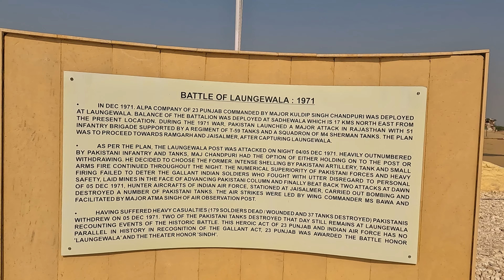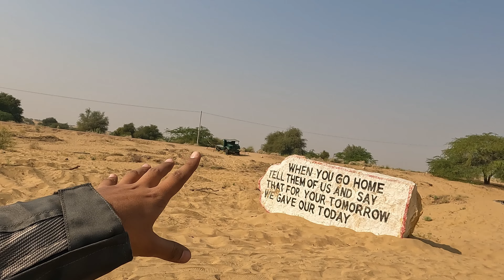Jaisalmer To TANOT MATA Mandir & LONGEWALA BORDER Road Trip | Rajasthan Motorcycle Tour EP.04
Embark on a spiritual and adventurous journey with THE FEARLESS TRAVELLER as we explore the sacred Tanot Mata Temple and the historic Longewala War Memorial. This epic motorcycle ride through the rugged Thar Desert takes you to one of India's most revered pilgrimage sites and a battleground that witnessed bravery and sacrifice. Witness breathtaking desert landscapes, experience the tranquility of the temple, and pay homage to the fallen heroes. Join us on this unforgettable motorcycle adventure and discover the hidden gems of Rajasthan.